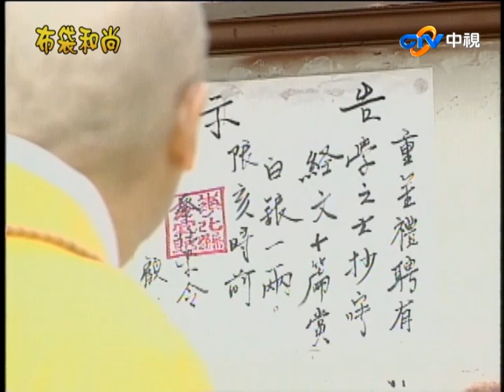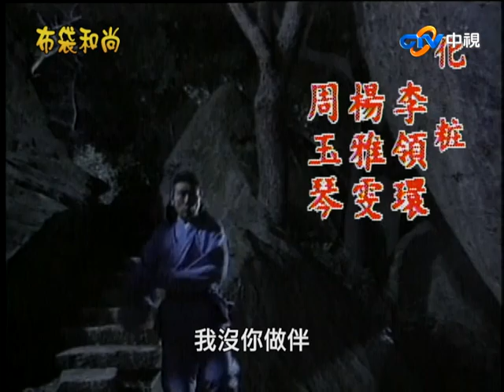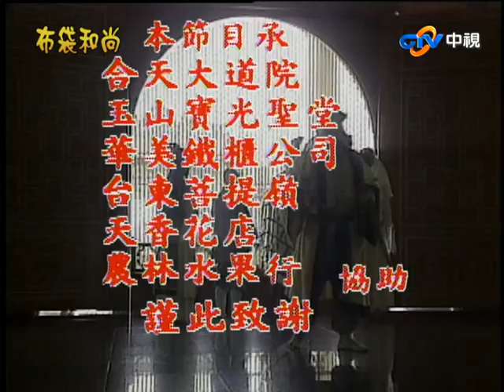『布袋和尚』第3集（王明台、蔡燦得、楊貴媚、張世、周筱雲、蔡佳虹）_1998年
傳說布袋和尚是彌勒佛的千萬化身之一，身材矮胖、臉上總是帶著歡喜，平常用杖扛著布袋雲遊四方、點化世人、樂善好施、身懷絕技、除暴安良、讓眾生離苦得樂。